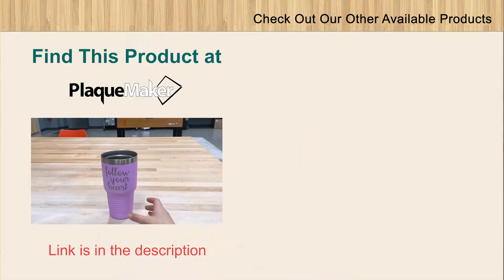Personalized 30 oz. Lt Purple Stainless Steel Vacuum Insulated Tumbler w Clear Lid - PlaqueMaker.com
Stay hydrated with PlaqueMaker’s 30 oz. Lt Purple Vacuum Insulated Tumbler. Whether you are looking for a tumbler for either hot or cold liquids, the insulation of this tumbler will aid in keeping your drinks the perfect temperature. The included metal straw is a great addition when drinking cool beverages.